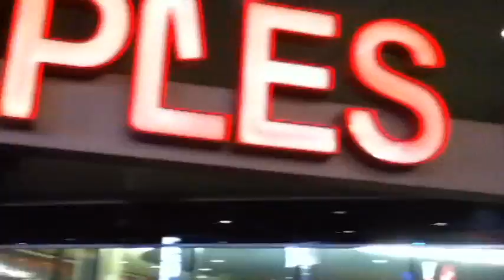Jordan's Reaction of the L.A. Kings Game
Jordan was displeased by the performance by the L.A. Kings on our National Broadcasting Trip to Los Angeles. Enjoy.